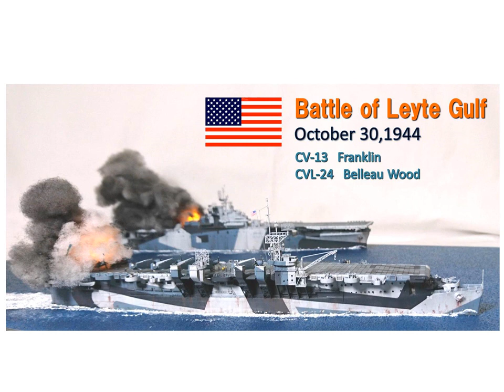USS Franklin(CV-13) BelleauWood(CVL-24) Battle Of Leyte Gulf October30，1944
1／700アメリカ海軍航空母艦CV-13フランクリン、CVL-24ベローウッドの精密完成品ジオラマです。レイテ沖海戦時に特攻機の攻撃を受けた時を再現しています。